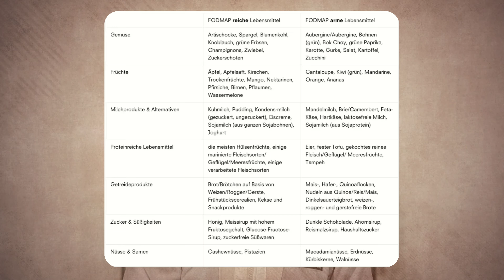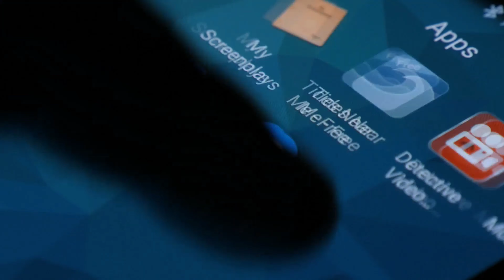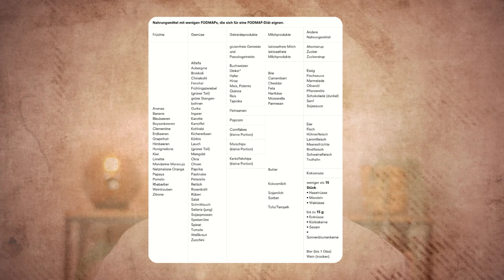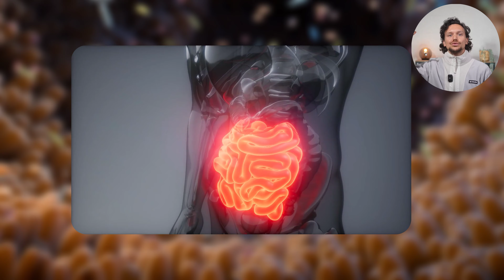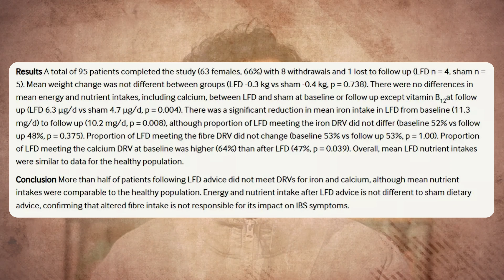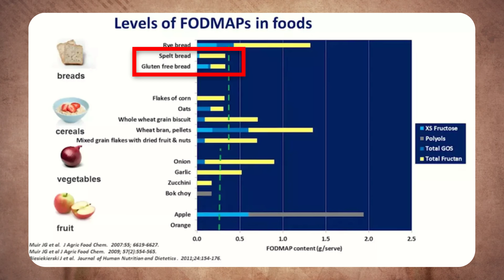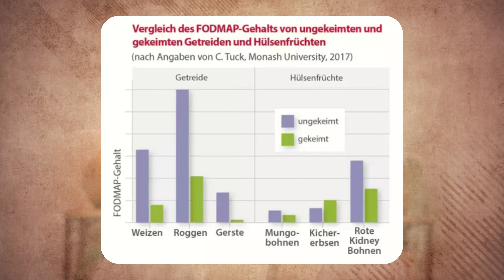FODMAPs verstehen: Reduziere Verdauungsprobleme effektiv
In diesem Video erfährst du alles über FODMAPs, eine Gruppe kurzkettiger Kohlenhydrate, die bei manchen Menschen zu Verdauungsproblemen führen können. Ich erkläre, was FODMAPs sind, wie sie Symptome wie Blähungen, Völlegefühl, Durchfall oder Verstopfung auslösen und wie du sie in deiner Ernährung reduzieren kannst. Der Schlüssel liegt in Methoden wie Keimen und Fermentieren, die den FODMAP-Gehalt in Lebensmitteln drastisch senken können. Zudem geht es um die wissenschaftliche Forschung der Monash University und deren Low FODMAP App, die bei Reizdarmsyndrom hilft. Wichtiger Hinweis: Die FODMAP-Diät sollte nur unter ärztlicher Aufsicht durchgeführt werden, um Mängel und Fehldiagnosen zu vermeiden.

Lasst gerne ein Like und ein Abo da und schreibt uns in den Kommentaren, ob ihr da zustimmen könnt, oder nicht!

Links zu den genannten Studien/Quellen:
El-Serag HB, Pilgrim P, Schoenfeld P. Systemic review: Natural history of irritable bowel syndrome. Aliment Pharmacol Ther. 2004;19(8):861-70.
Zhou Q, Verne GN. New insights into visceral hypersensitivity--clinical implications in IBS. Nat Rev Gastroenterol Hepatol. 2011;8(6):349-55.
Sadik R, Stotzer P-o, Simrén M, Abrahamsson H. Gastrointestinal transit abnormalities are frequently detected in patients with unexplained GI symptoms at a tertiary centre. Neurogastroenterology & Motility. 2008;20(3):197-205.
Simrén M, Barbara G, Flint HJ, Spiegel BMR, Spiller RC, Vanner S, et al. Intestinal microbiota in functional bowel disorders: a Rome foundation report. Gut. 2013;62(1):159-76.
Halmos EP, Power VA, Shepherd SJ, Gibson PR, Muir JG. A diet low in FODMAPs reduces symptoms of irritable bowel syndrome. Gastroenterology. 2014;146(1):67-75.e5.
What is IBS? Information der Monash University
FODMAP-Info – Seite von Prof. Dr. med. Martin Storr
Monash University - New research: Fermentable short chain carbohydrate (FODMAP) content of common plant-based foods and processed foods suitable for vegetarian- and vegan-based eating patterns (PART 1)
Staudacher H, Ross F, Briscoe Z et al. (2015) PTU-183 Advice from a dietitian regarding the low fodmap diet broadly maintains nutrient intake and does not alter fibre intake. Gut 64, A143–A144.
Izabella Wentz: The Low FODMAP Diet for SIBO, IBS and Hashimoto’s
Tuck C, Ly E, Bogatyrev A et al. (2018) Fermentable short chain carbohydrate (FODMAP) content of common plant-based foods and processed foods suitable for vegetarian- and vegan-based eating patterns.
New research: Fermentable short chain carbohydrate (FODMAP) content of common plant-based foods and processed foods suitable for vegetarian- and vegan-based eating patterns (PART 2)
Sprouting – does it reduce the FODMAP content of foods? - Information der Monash University

00:00 Einleitung: Verdauungsprobleme und FODMAPs
00:38 Was sind FODMAPs?
01:06 Die verschiedenen Arten von FODMAPs
02:27 FODMAPs in Lebensmitteln: Eine Übersicht
04:57 FODMAPs und das Reizdarmsyndrom
06:45 Ernährungsstrategien und FODMAP-arme Diät
10:14 Zubereitungsmethoden zur Reduktion von FODMAPs
13:20 Fazit und Empfehlungen